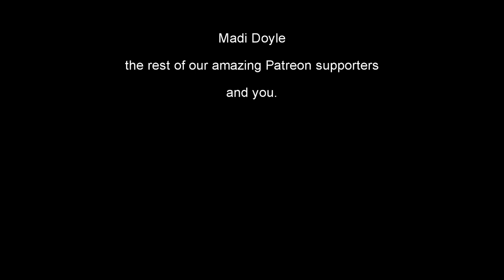"Scratching The Surface" revisited (S01E01, Part 2) | The Dualistic Unity Commentary Series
In the latest installment of our commentary series, we dive deeper into the profound concepts introduced in "Scratching The Surface." Join us as we explore the mesmerizing intersection of individuality and collectiveness. Imagine a world where moving one's hand is a collective action, blurring the lines between 'me' and 'us.' This episode delves into the paradoxes of existence, challenging our understanding of reality and consciousness.

We wrestle with the idea that reality is a singular entity observed through multiple lenses. It's a journey into understanding that the observer and the observed are one and the same, a notion that defies conventional wisdom yet feels deeply intuitive. Our discussion spans from the tangible to the abstract, touching upon the interconnectedness of all beings and the illusion of separateness.

As hosts, we bring our personal experiences and insights to the table, offering a unique blend of logical reasoning and metaphysical exploration. We challenge listeners to question their perceptions and consider the possibility of a unified existence. Our banter is filled with moments of clarity, laughter, and profound realizations, making this episode a must-listen for anyone curious about the deeper aspects of life and existence.

Join us in this captivating journey as we unravel the mysteries of consciousness and reality, offering a fresh perspective on what it means to be truly connected in this vast universe. This episode isn't just a discussion; it's an experience that invites you to see the world through a new lens.